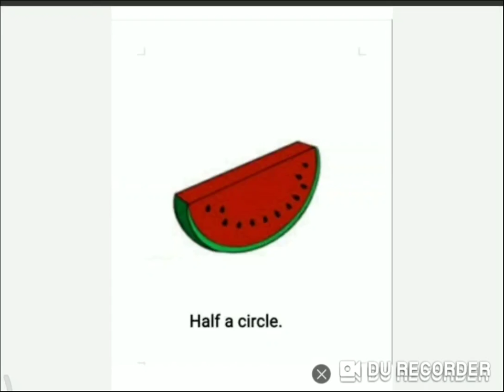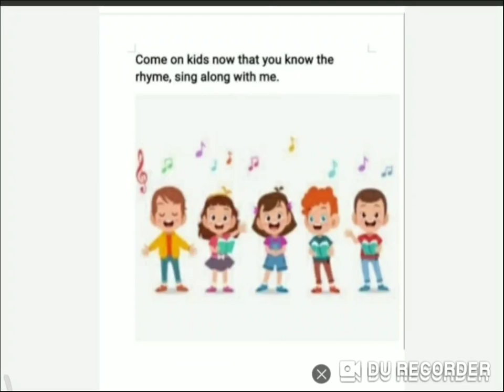Grade Nursery Math Dated 10 03 2021